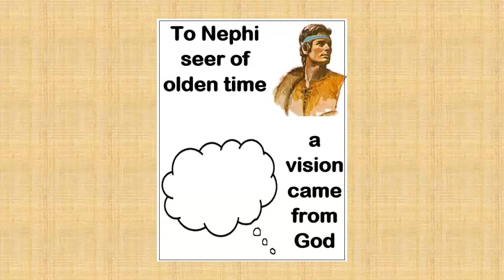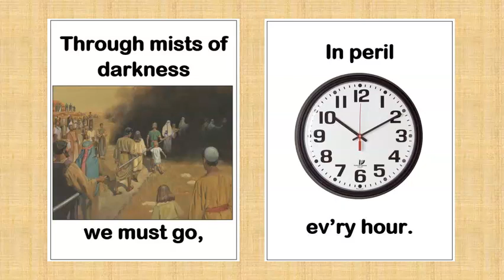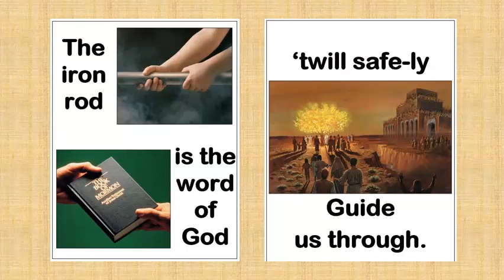The Iron Rod